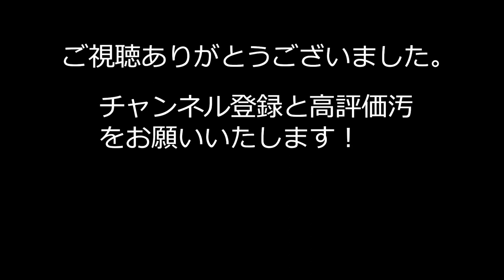【横浜FC】齋藤功佑の先制点＆長谷川竜也の激しいボール奪取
素晴らしいミドルシュート！

今季の昇格候補に挙げられる横浜FCはホームで大宮アルディージャと対戦。前半に前半に齋藤功佑のゴールで先制した横浜FCは後半立ち上がりにも小川航基が追加点。優位に試合を進めるが、大宮も61分に茂木力也、64分に矢島慎也の元浦和レッズ勢がゴールを挙げ同点に追いつく。しかし、横浜FCは90分過ぎにPKを獲得。これをクレーベが落ち着いて沈め、劇的な展開でホームチームが勝ち切った。